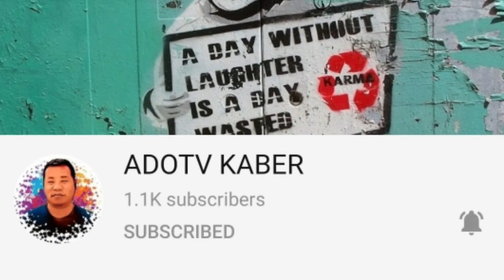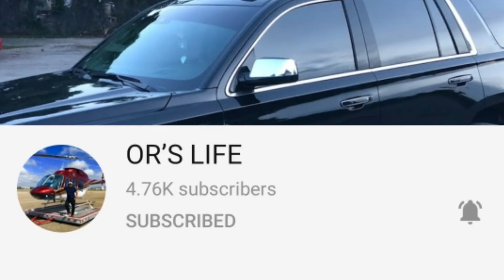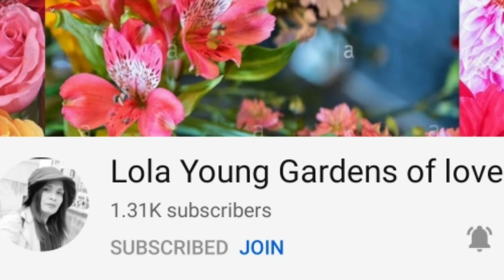thanksgiving Video for my Sweetheart Members and Superchatters/Tamsak Matik Flexing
Showing you the beautiful scenery of Monaco, Monte Carlo and Menton, France from a far!!!

and at the same time I would like to take this opportunity to thank all my Sweetheart Members and Superchatters!!

thank you for sharing your generosity with me
I love you Sweetheart
till my next Sweet Adventureeeeee